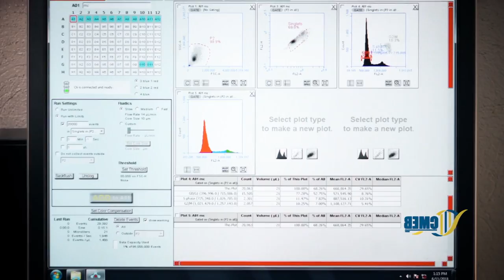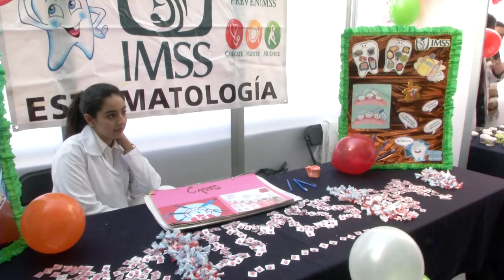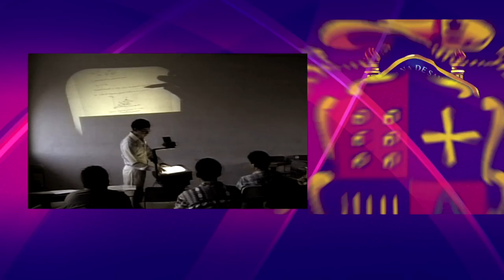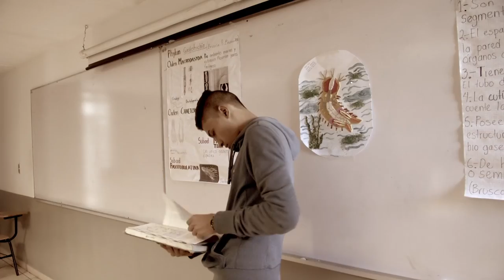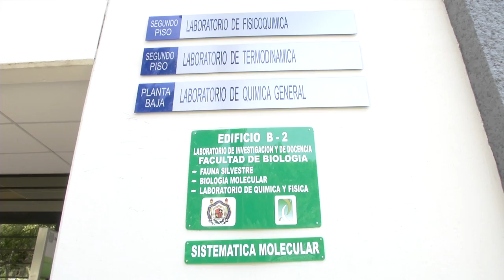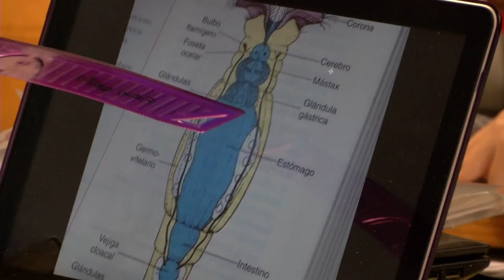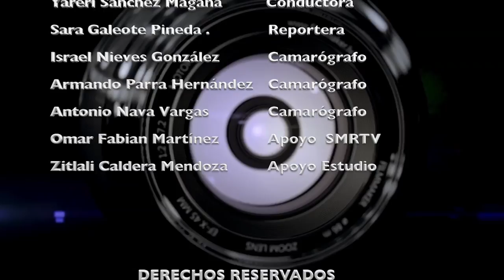LOS NICOLAITAS 7 DE NOVIEMBRE 2020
Acompañado por el Gobernador de Michoacán, Silvano Aureoles Conejo, el Rector de la UMSNH, se reunió con el titular de la SEP, Esteban Moctezuma Barragán, en dónde planteó la necesidad que tiene la Casa de Hidalgo de acceder a recursos extraordinarios para solventar gastos de fin de año.

En esta reunión celebrada en la Ciudad de México, también estuvo presente el Maestro Óscar Flores Jiménez, Titular de la Unidad de Administración y Finanzas de la SEP, quién mostró especial interés en ayudar a la Universidad Michoacana.